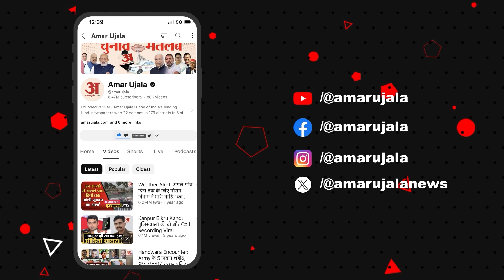Giriraj Singh: 'आजादी के समय ही मुसलमानों को...' गिरिराज सिंह का बड़ा बयान | Bihar Politics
भाजपा मना रही विभाजन विभीषिका स्मृति दिवस, गिरिराज सिंह ने कार्यक्रम में भाग लिया
गिरिराज सिंह ने दे दिया बड़ा बयान, मुसलमानों को लेकर बोले गिरिराज.